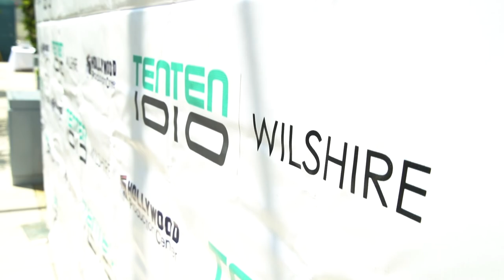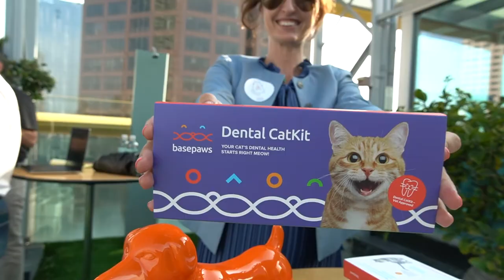TenTen Wilshire | LIVE WORK PLAY | Downtown Los Angeles PLUG & PLAY EVENT RECAP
Plug & Play hosted a networking event at TenTen Wilshire with special guest speakers and fun entertainment.